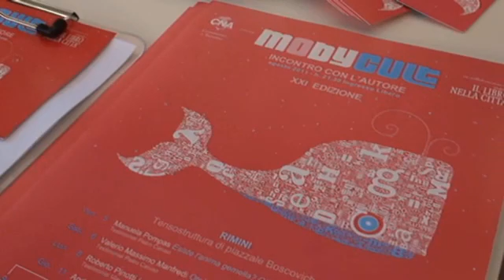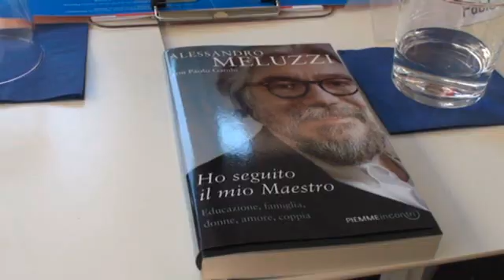Dal 5 al 30 a Rimini e Riccione torna Mobycult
"Laggiù, soffia!" e il vecchio Capitano Achab sapeva che l'incontro con Moby Dick era imminente. Dal 5 al 30 agosto sul porto di Rimini torneremo ad avvistare il "tendone" che nel suo ventre ospiterà gli incontri della XXI edizione di MobyCult. Che quest'anno sbarcherà anche in piazzetta San Martino, a Riccione. Un mese d'appuntamenti, diciotto in tutto, quasi uno ogni sera. Per incontrare Marco Travaglio, Valerio Massimo Manfredi, Giampaolo Pansa, Andrea Mingardi, Vladimir Luxuria, Vito.
MobyCult prende il nome dalla Balena bianca del romanzo di Melville, mitica creatura letteraria, e da Cult come cultura ma anche come l'evento di culto che questa rassegna di incontri con l'autore, la prima nella nostra provincia, ha saputo diventare negli anni: sono 12.000 le presenze stimate per ogni edizione, tra riminesi e turisti, grazie al calendario fitto di nomi di spessore e alla formula dell'incontro in presa diretta e senza filtri degli scrittori con il pubblico, con l'aggiunta delle "interviste" da parte di testimonial autorevoli. Quest'anno, a presentare gli autori, ci saranno giornalisti come Claudio Brachino, Pietro Caruso, Nando Piccari e Paolo Gambi, scrittori come Alessandro Meluzzi, persone impegnate nella cultura come Francesca Fabbri Fellini e Angelo Trezza, l'avvocato Marcello Adriano Mazzola e il colonnello Enrico Cecchi, pubblici amministratori come Elisa Marchioni... e molti altri.
MobyCult grazie al suo mix di cultura e intrattenimento "alto", è diventata un appuntamento fisso dell'estate riminese: sono centinaia le persone venute a chiedere in luglio come mai il "tendone" sul porto non fosse ancora pronto, e il programma.